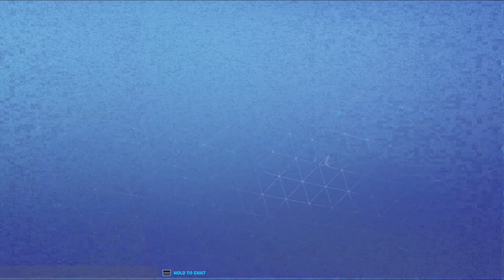Lead the love stw sidequest